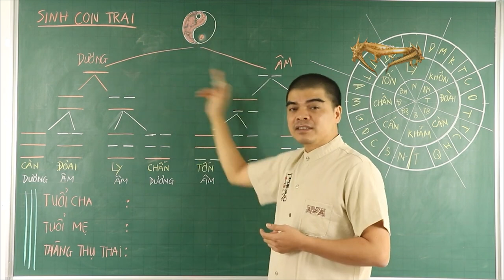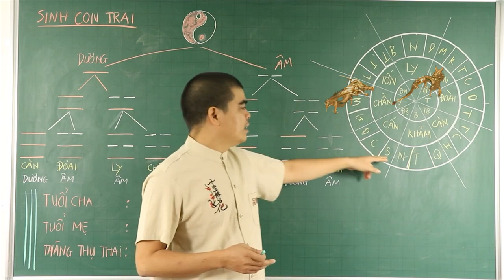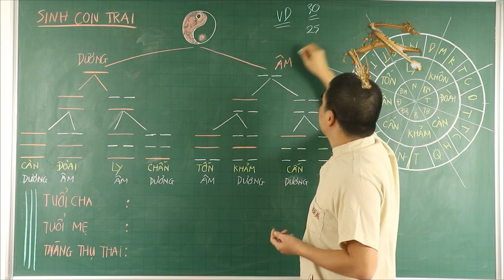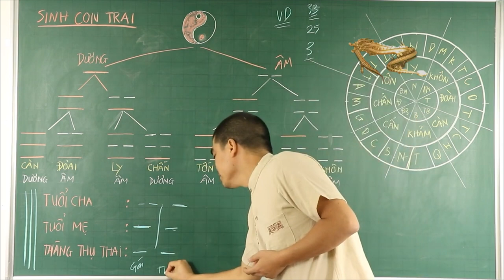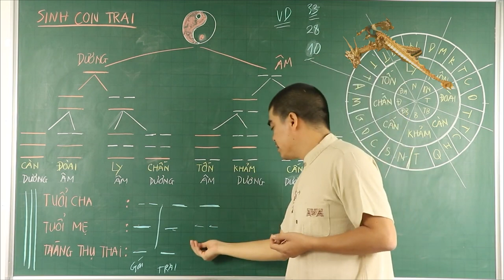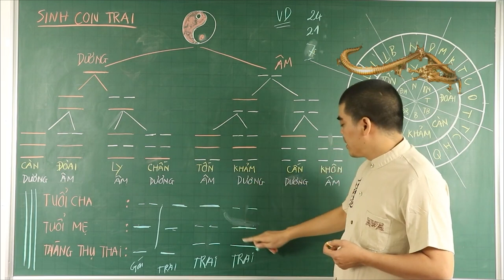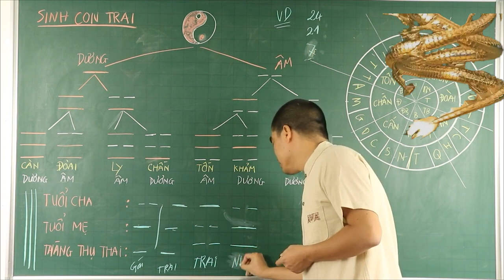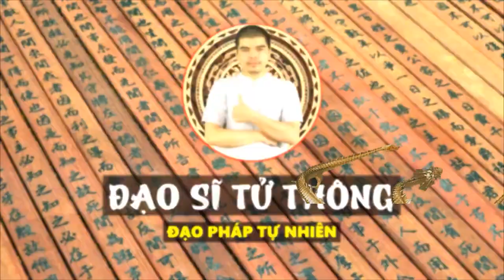Sinh Con Trai - Con Gái Theo Ý Muốn Hãy Sử Dụng Mẹo Phong Thủy này Chuẩn Chính Xác 100%